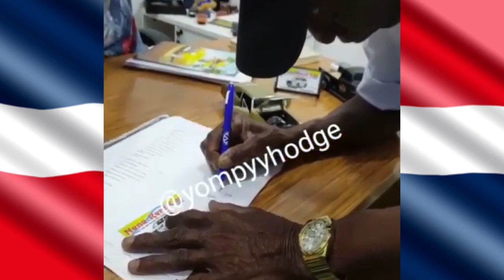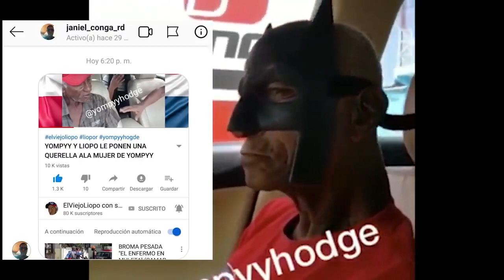LIOPO NO SALE DE UN PROBLEMA AHORA SI QUE HEVADIO MAL